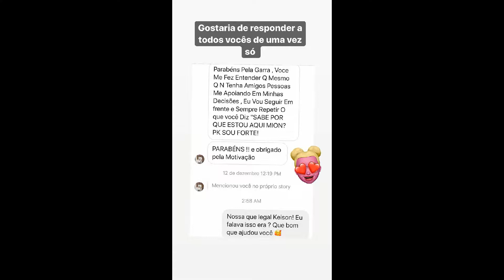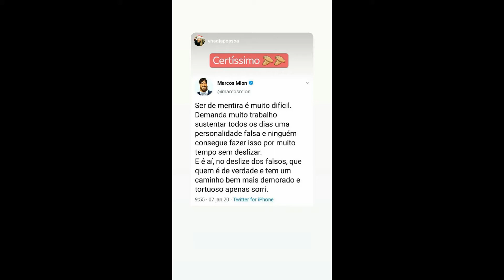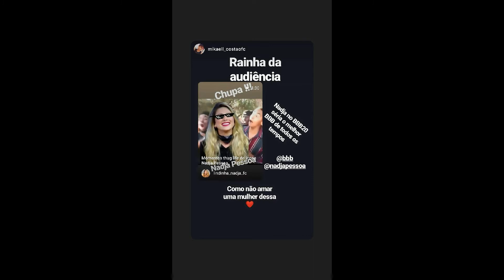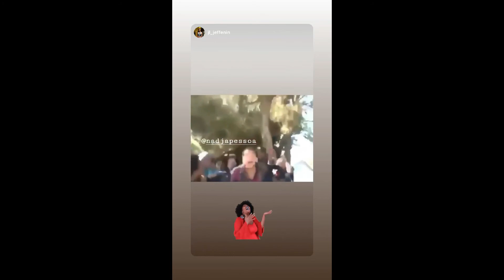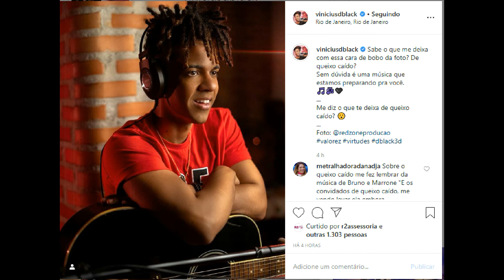STORIES DA NADJA PESSOA E DO VINICIUS D'BLACK 07/01/2020